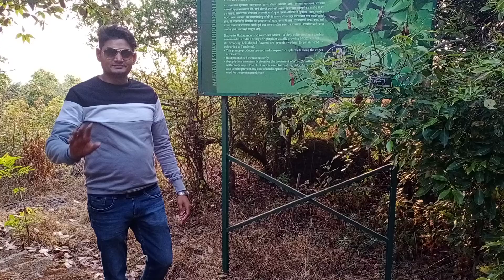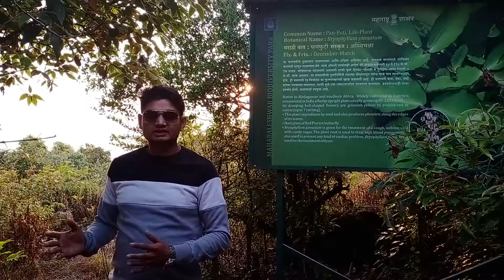Bhutghar garden at Mahabaleshwar by Sangam Jaiswal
Bhutghar garden place at Mahabaleshwar.. amazing place